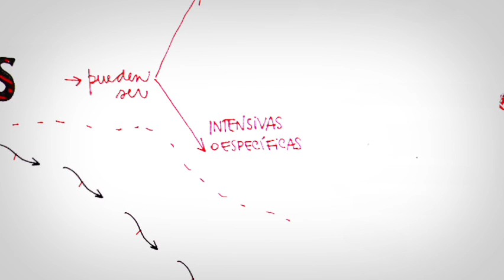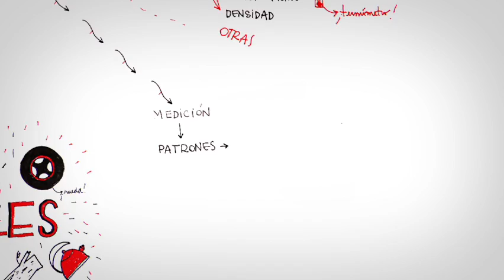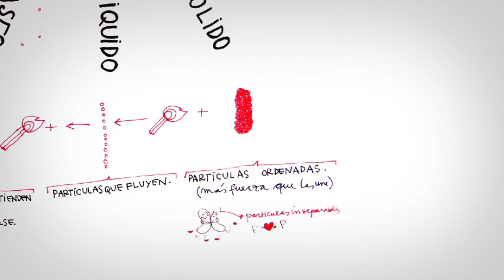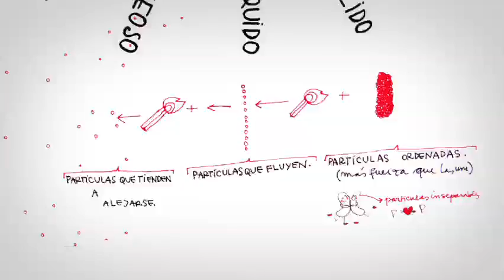Cuaderno de ciencias 1. Los materiales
Síntesis de la unidad 1 de Ciencias Naturales. Fuera de serie.